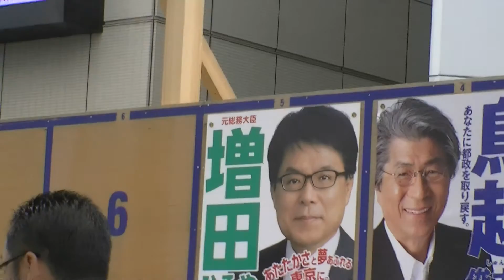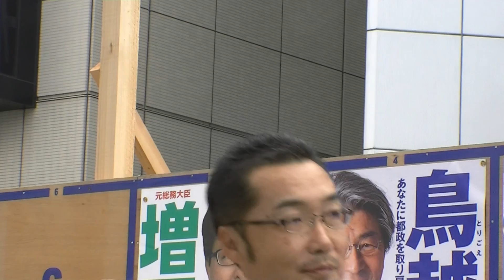2016.07.23 東京都知事候補 上杉 隆さん 立川街宣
宇都宮さんと同じく政策論争を望む上杉氏が、某相手候補に次々と番組出演辞退の条件にされていることが発覚。上杉氏は政策をテレビ局に渡し、司会者リードでよいので、この点について尋ねてくれ、と頼み込むがうけいれてもらえず、とのことです。